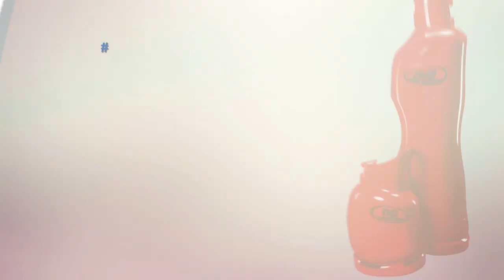Kees Rolls Out a Recipe and makes a Shrimp & Pineapple Chow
Kees Dieffenthaller@kestheband  joins host Joel Villafana in the Cup of Joe kitchen to make a Shrimp and Pineapple Chow. Try the recipe.
Shrimp and Pineapple Chow
1 lb large shrimp, peeled, deveined and rinsed
Salt and pepper
½ fresh pineapple, peeled and cut into chunks
1 large cucumber, peeled, seeded and diced
3 – 4 blades shadon beni, finely minced
4 – 5 cloves garlic, minced
1 tsp salt
1 tsp ground black pepper
1 small scotch bonnet pepper, chopped (seeds removed)
1 tsp sugar

1. In a large saucepan, place some water to boil. Season the shrimp with a little salt and black pepper. Have a bowl of cold water with ice at the side. When the water comes to a boil add the shrimp in batches if necessary. Let cook just for 1 – 2 mins or just until they turn opaque. Remove immediately and plunge into the cold bowl of water. Drain. Set aside.

2. In a large bowl add the shrimp.  Add the pineapple and cucumbers Mix well.

3. Add the scotch bonnet peppers.

4. Add the shadon beni, garlic, salt, pepper, sugar and lime juice. Stir well. Taste and adjust seasoning if necessary. Set aside in the refrigerator for about 10 minutes before serving.